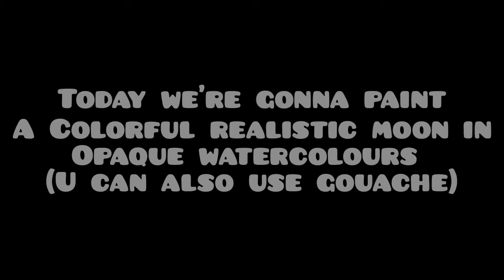Realistic moon🌙 with watercolours |Gouache| Rusting moon| colorful moon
İn this video i tried to paint the real colours of our moon 🌝, Luna , with watercolours. Our moon is actually so beautiful but we can't see it's real Colours with our naked eyes. you might be wondering that the moon is white but actually it has started rusting due to the leakage of Earth atmosphere. And now moon has a Colorful surface!!

Colours used:
Watercolors ⬇️
•Crimson Red
•Lemon yellow
•Cobalt blue
•Purple
•Burnt Siena
•Black
•White Gouache (opaque watercolor)

Other supplies ⬇️
•White gelly roll
•Black pen
•Masking tape (for white frame)

Song : Therefore I am by Billie Ellish